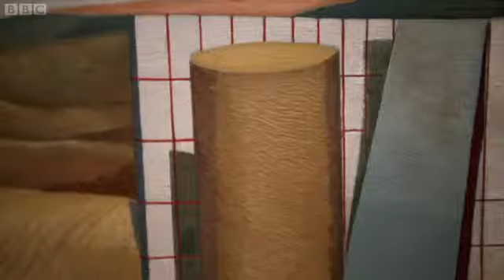Paul Nash 2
A short piece taken from the BBC's "British Masters" series.